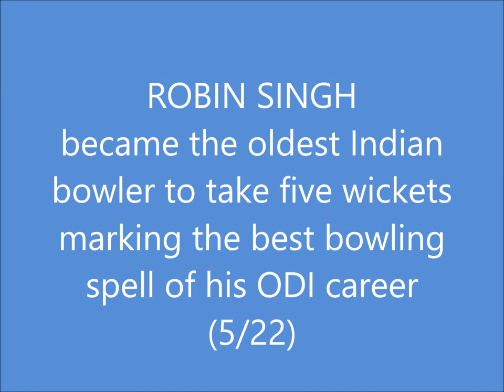ROBIN SINGH | Career Best- 5/22 | SRI LANKA tour of INDIA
Robindra Ramnarine Singh (Robin Singh) is a former Indian cricketer. Robin has represented India in one Test and 136 ODI between 1989 and 2001 as an all-rounder. He has coached the Indian Premier League's Mumbai Indians since 2010 and the Caribbean Premier League's Barbados Tridents since 2013. He has also coached the Deccan Chargers in the IPL's inaugural year. As a player, he was known for his calmness and ability to perform under pressure. He brought to Indian cricket world class fielding.

Born in Trinidad to Indo-Trinidadian parents, Singh moved to India in 1984 and studied at Madras University during which he played club and college-level cricket. He helped Tamil Nadu win the Ranji Trophy in 1988, and was one of the season's most consistent players. Tamil Nadu won the trophy then after 33 long years and have not won it again since. He captained both Tamil Nadu and South Zone. He gave up his Trinidad and Tobago passport so he could become an Indian citizen and play for India's national cricket team.

Singh made his debut for the Indian national cricket team in a One Day International against the West Indies cricket team on 11 March 1989. He played two one-day Internationals, coming in to bat at number 7 both times in futile situations. The Indian team dropped Singh after the series, and he played in domestic and overseas leagues for the next seven years, after which he secured a regular place on the Indian cricket team. Singh was recalled for the Titan Cup tournament in 1996. He remained a regular player in the One Day Internationals until 2001. Singh was known for his middle-to-lower order batting, medium-pace bowling, and his ground fielding skills. Along with Mohammad Azharuddin he was considered as the best fielder in those times. He was also known for his batting in closing overs (usually along with Ajay Jadeja), which made him an integral player during the 1999 Cricket World Cup. Throughout his career, Singh was considered a better fit for One Day matches.